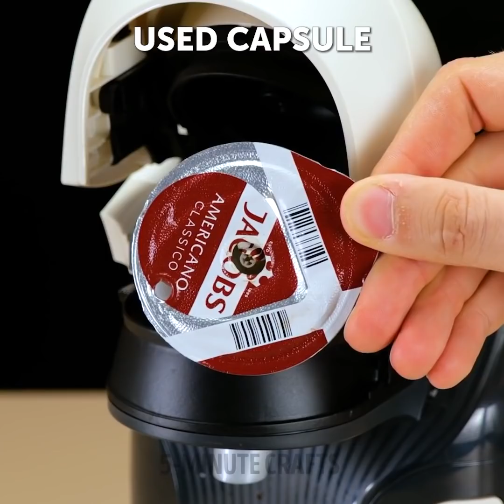35 Genius Kitchen Hacks You Need to Try || Cooking Tips That Will Save Your Time!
TIMESTAMPS:
00:15 How to make sushi tastier
01:16 Useful inventions for your kitchen
02:40 How to wash kitchen utensils
03:53 Budget-friendly kitchen hacks
05:05 Delicious snack idea
07:10 Easy way to crack an egg
09:21 How to make a perfect cutlet
10:51 Steamed vegetables